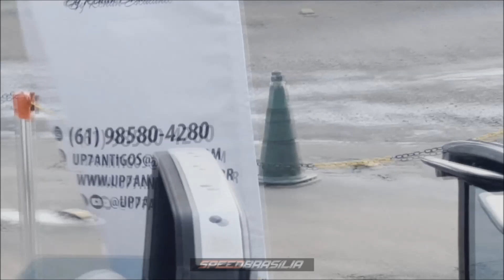Exposição Carros Antigos Pier21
Speed Brasília foi no Pier21 registrar um encontro de carros antigos no qual teve a presença do amigo DJ Leandro.